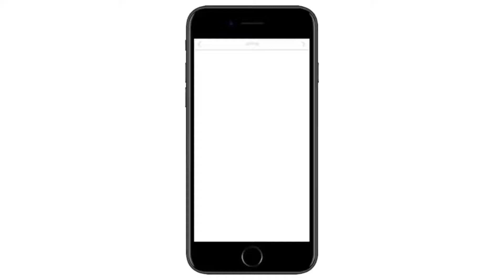Chicken cheese lolipop